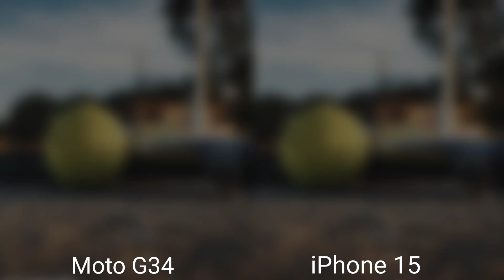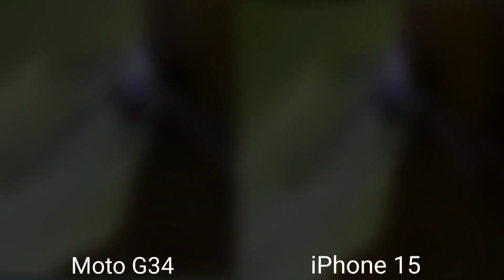Moto G34 VS iPhone 15 Camera Test Comparison